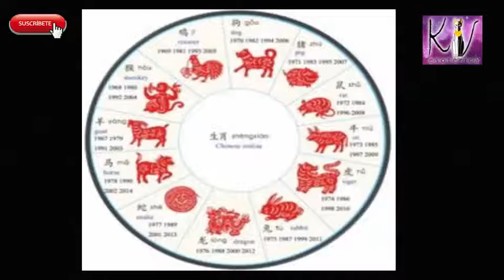Zodiaco Chino Serpiente características y datos importantes